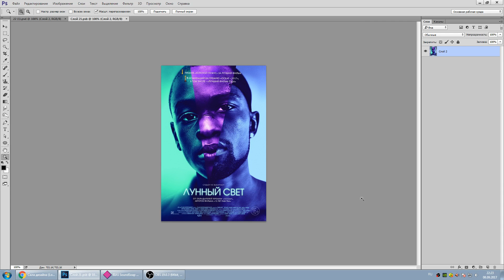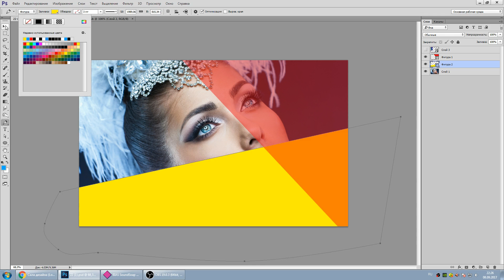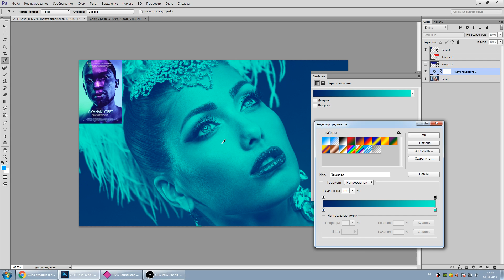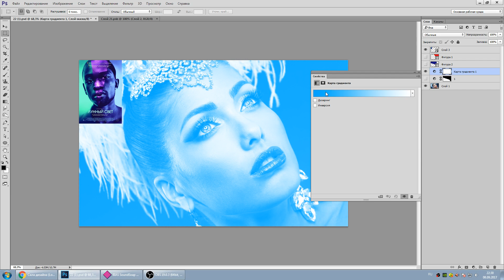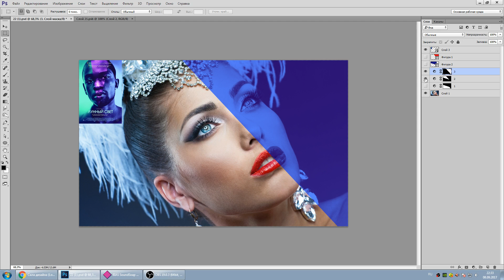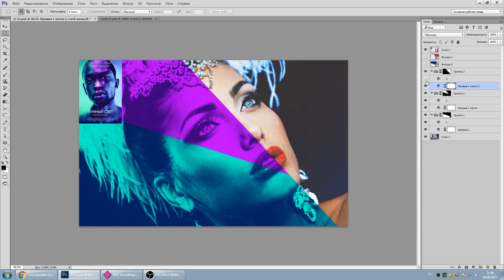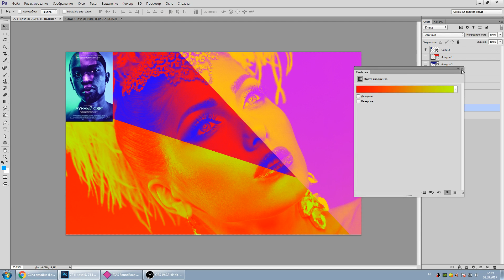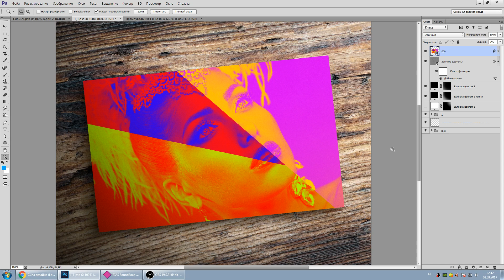Ретушь с обложки - маска + дуатон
Всем всего!